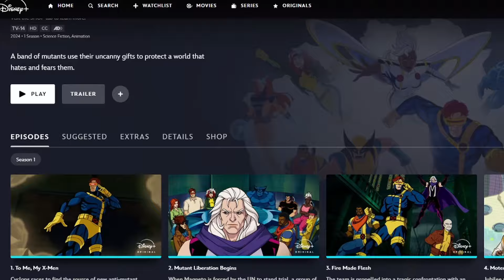Why X-Men '97 is the best show Marvel Studios has ever made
Hey everyone I am T-Rex and today I am reviewing my favorite show that has come out this year. That's right I'm looking at the newest season of X-Men television with X-Men 97. This is one of the best shows that I have seen and I want you all to understand why this show is so great. You guys need to watch this show so in this video I am gonna explain why you need to watch X-Men 97 and why it's the best show Marvel Studios has ever made! So kick back relax and enjoy as we dive into the wonderful world of Modern X-Men!

But if you really like it and want to see more of my future videos that I put out you can subscribe and than you won't miss any of my future videos! So if you want to follow my work more closely do that and you won't miss out on any of my future videos! Anyways thank you guys so much for watching my videos and I am tirelessly working to make the best videos that I can. Anyways I should have another video coming out later this week and when that video comes out I'll see you then. Bye!